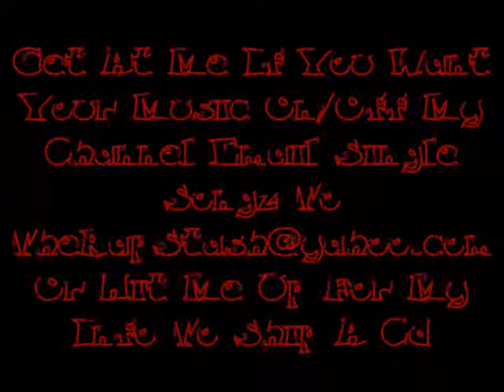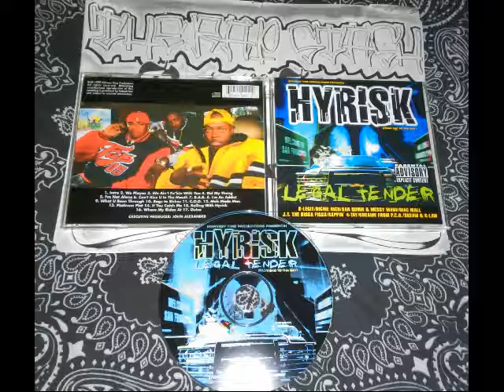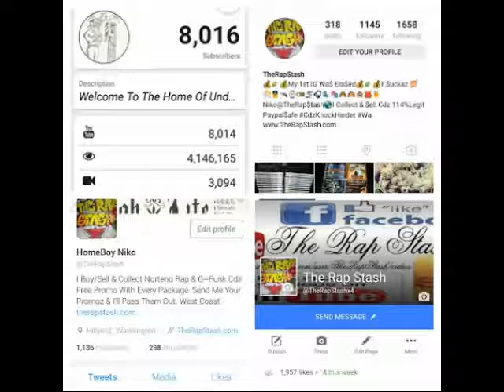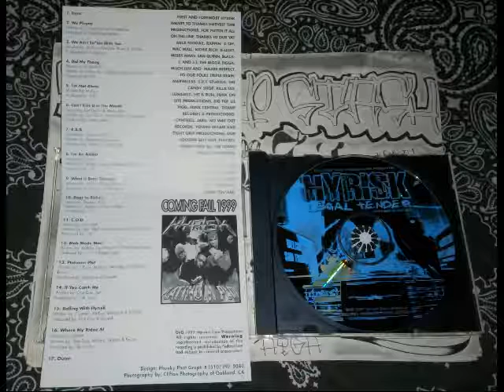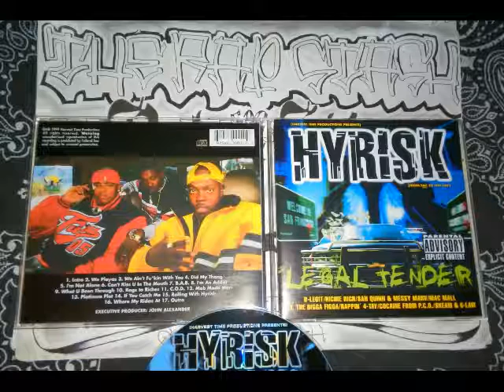Where My Ridaz At By Dae-Dae, Mafiyo, Skeam & Bruno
Harvest Time Productions Presents
Legal Tender By Hyrisk
916 Sacramento California Rap Album (1999)